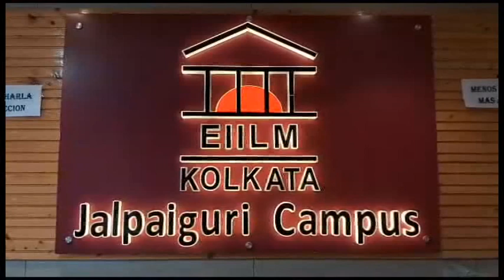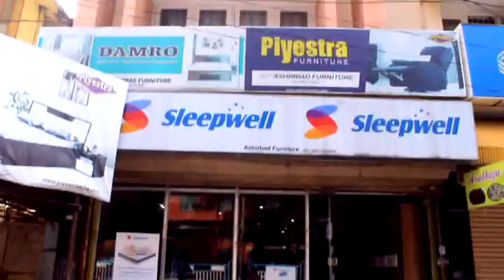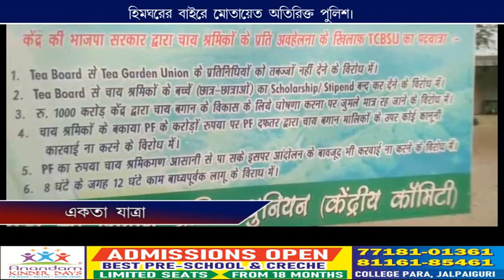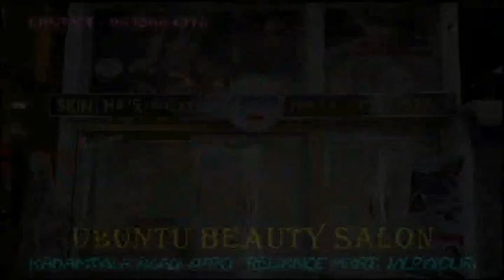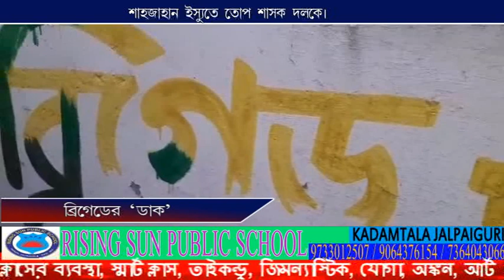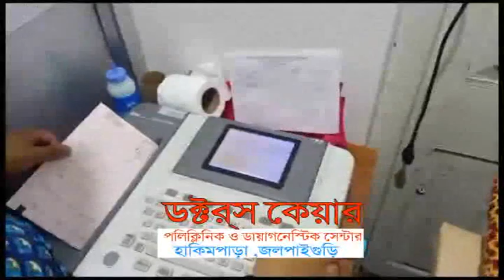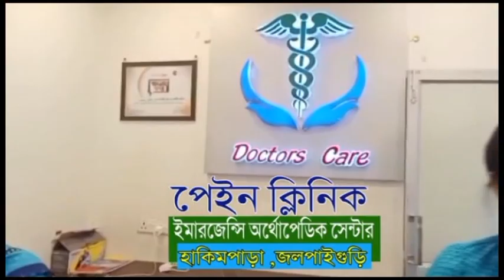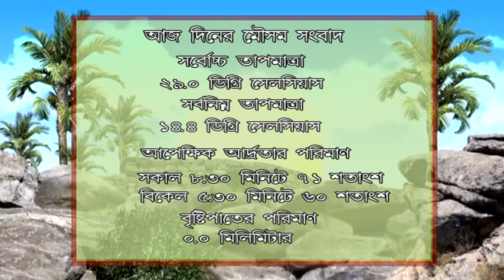CCN TARAI DOOARS NEWS 01 03 2024